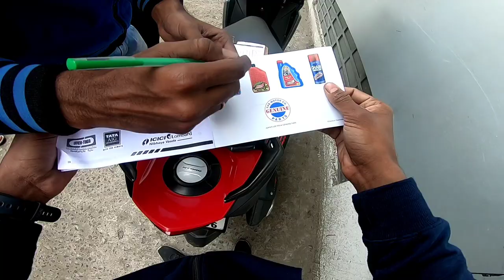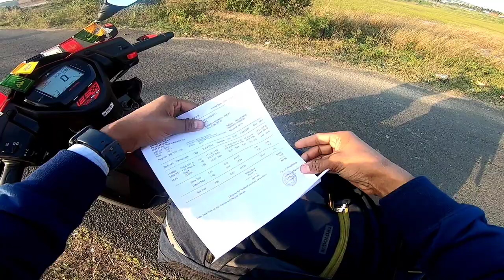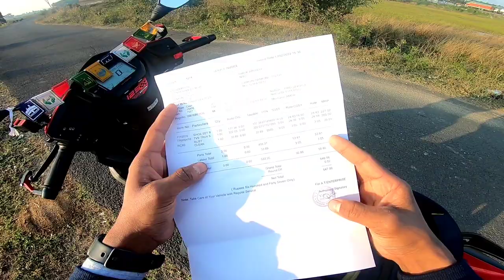Tvs Ntorq Bs6 4th Services || Ntorq all problem Solve || 4th Service of Ntorq 2022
9) Mini Drive Heavy Fog light Install in My Ntorq Tvs Ntorq | Mini Fog light | Tvs Ntorq Modified